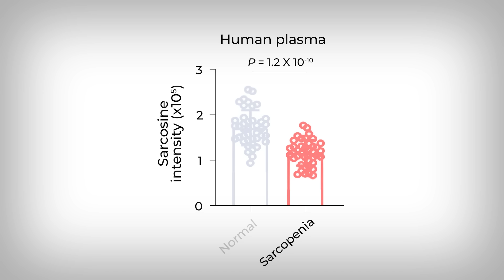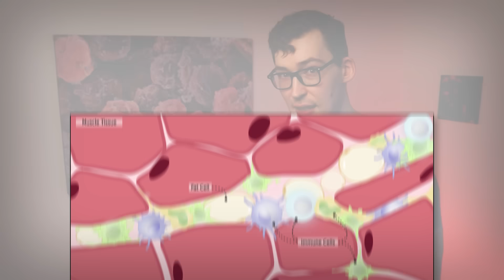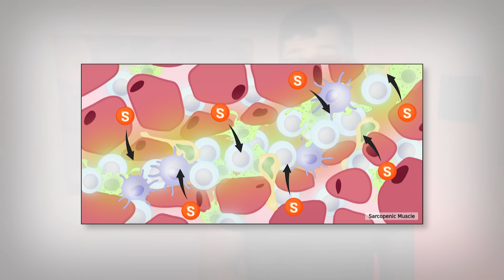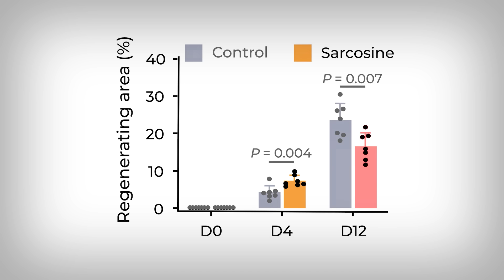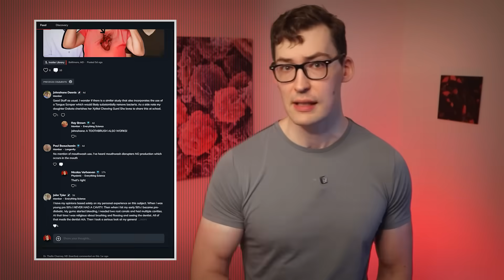Sarcosine: Regenerate Aging Muscle - by Molecularly Starving It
0:00 - Introduction
1:25 - Sarcosine
5:33 - Applying all this?
8:21 - What is likely better...
8:38 - Main Points

Reference
[Study 515] Liu Y, Ge M, Xiao X, et al. Sarcosine decreases in sarcopenia and enhances muscle regeneration and adipose thermogenesis by activating anti-inflammatory macrophages. Nat Aging. 2025

Funding/Conflicts: Mixed Funding [Public funding: National Key R&D Program of China (2022YFA1303200, 2018YFC2000305, 2020YFC2005600); Noncommunicable Chronic Diseases–National Science and Technology Major Project (2024ZD0531100); National Natural Science Foundation of China (82073221, 82401845, 32301238, 31870826); Science and Technology Project of Sichuan Province (2024YFFK0099, 2021YFS0134, 2024NSFSC1601, 2023NSFSC1525, 2021YFS0136, 2023ZYD0173); Sichuan-Chongqing Science and Technology Innovation Cooperation Plan (2024YFHZ0072) / Non-profit/institutional funding: National Clinical Research Center for Geriatrics of West China Hospital at Sichuan University (Z2024JC002); West China Hospital postdoctoral fund (2023HXBH065); West China Hospital 1.3.5 project for disciplines of excellence (ZYYC23013)] // No direct Conflicts of Interest